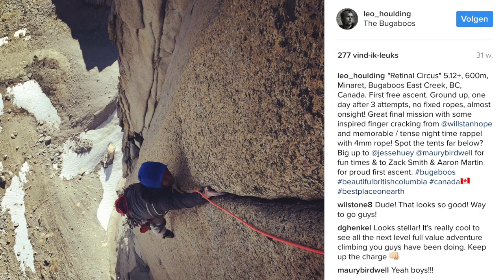Inside Out/Review: Berghaus Hyper Jacket & Berghaus HQ visit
In this second part of our adventure review with Berghaus, we look at the performance of the Hyper jacket and visit their HQ to learn more about the brand.